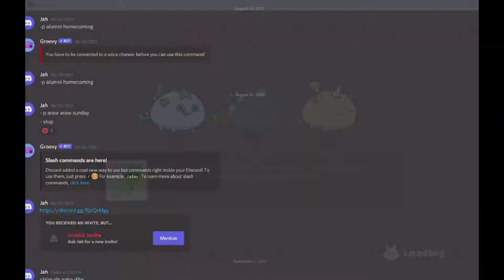Axie Infinity - Adventure Ruin 36 (ABP)